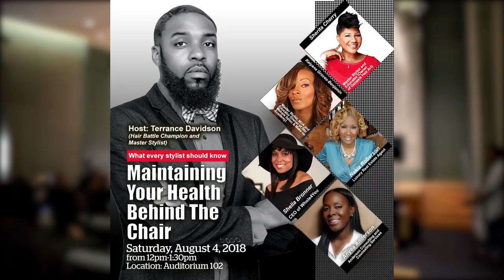Bronner Bros. International Beauty Show Trailer Aug 2018